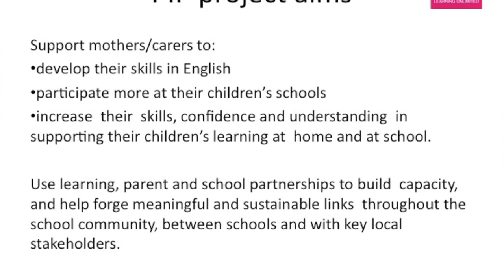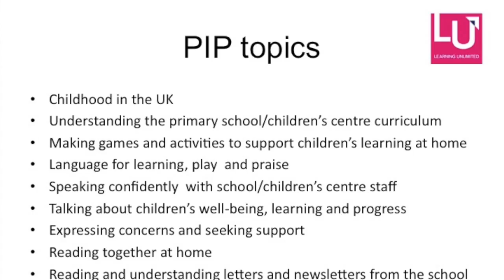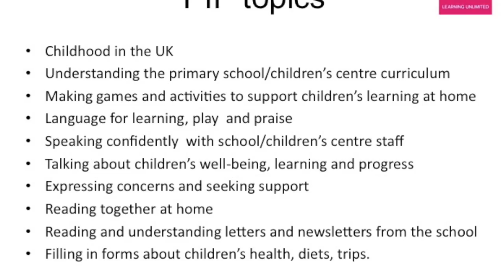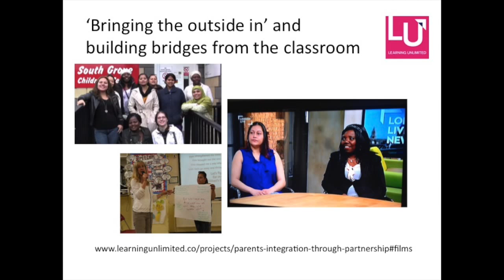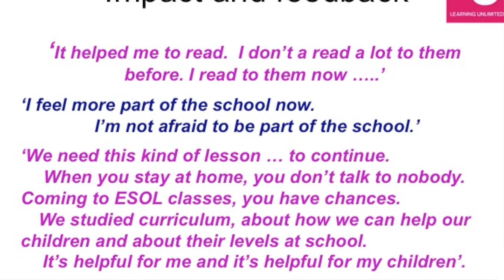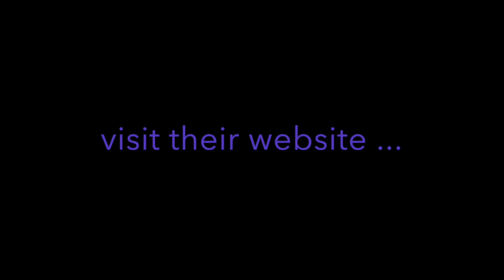NALDIC SCL RIG 3: Karen Dudley - Parent's Integration through Partnership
In this presentation, Karen Dudley of 'Learning Unlimited' talks about the 'Parents' Integration through Partnership (PIP) Project', aimed at developing bilingual parents' communication skills in English through their involvement in a children's centre. As part of the project, the parents produced a video as part of a campaign to save their local Children's Centre as well as a free toolkit, both available on their
This video was produced by NALDIC to support those working with learners of English as an additional language (EAL)